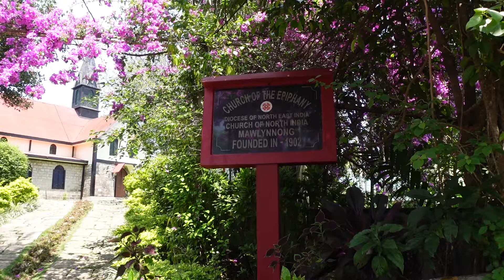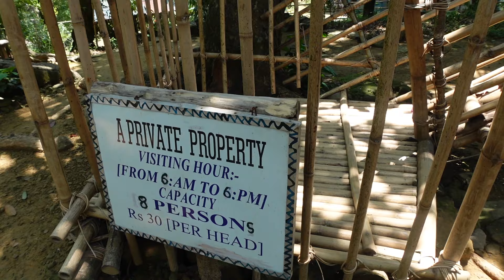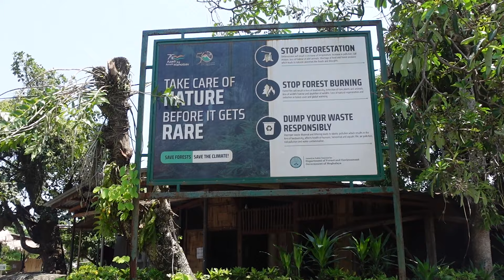This is the Cleanest Village in Asia (Meghalaya)... Foreigners first impression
This is the Cleanest Village in Asia... Mawlynnong, Meghalaya, India
This beautiful village, Mawlynnong, might well be the cleanest village in Asia... Nothing out of place. Everyone seemed to be sweeping and pruning and building. Loved the energy in this place, extremely calming. The noise of nature is all you can hear. Perfect.
Balancing Rock, Mawlynnong: This is half a km away from the village, Rs 10 entry ticket per person.
Address: Surok Mawlynnong, Mawlynnong, Meghalaya 793109
Living Root Bridge, Mawlynnong: This is 2 km away from the village.
Nohwet Village: We went to this village to see scenic views, there are good view points there.